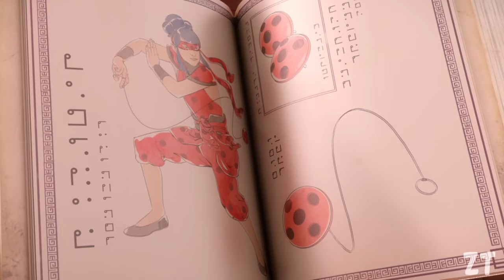MIRACULOUS LADYBUG - Resumen Temporada 1, 2 y 3